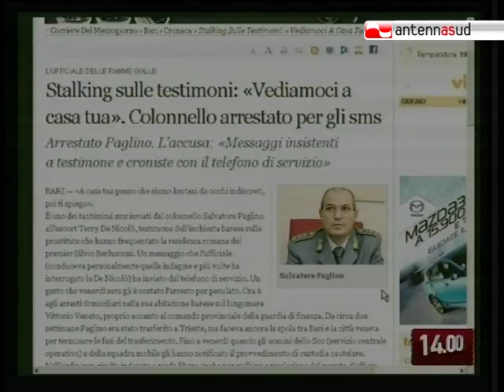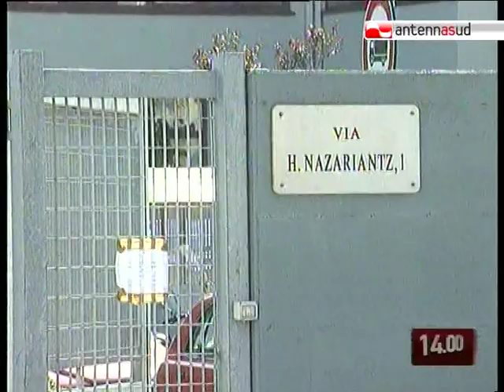TG 03.06.10 Fuga di notizie, primo colpo di scena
Primo colpo di scena nell'inchiesta sulla fuga di notizie su delicate inchieste delle Procure di Bari e Trani. Arrestato l'ufficiale della Guardia di Finanza che indagava. Oltre che per peculato per cui sono stati chiesti gli arresti domiciliari, è accusato di rivelazione del segreto d'ufficio e stalking verso una escort ed una giornalista.